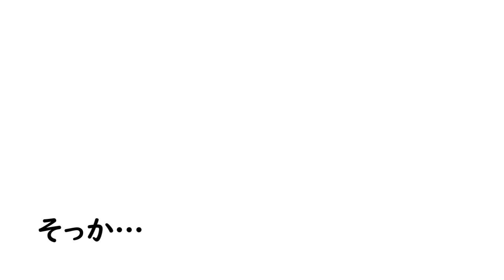【エルガイム】３大女性の漫画アニメスキンヘッドキャラ！【ラーメンハゲ】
ハゲとは「すでに無い」のでいくらでも消費できる
まさに『持続する』SDGs的存在なのである。
私は事故で左頭部皮膚を失いハゲに…
しかし自分のハゲ資源を使いたいのです。
もろちんはいりょは必要ですが…
(別番組との合併中につき再アップです)

銀河英雄伝説 　0:27
エルガイム　0:57
ゴーバリアン　1:39
ラーメンハゲ　2:40

(銀英マンガ版は藤崎竜氏の方ではなく道原かつみ氏によるものです)